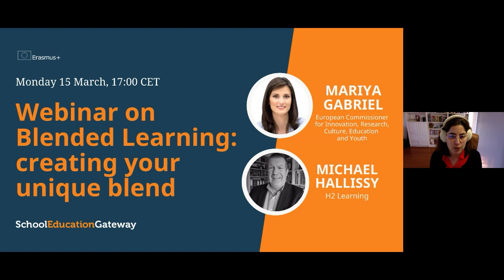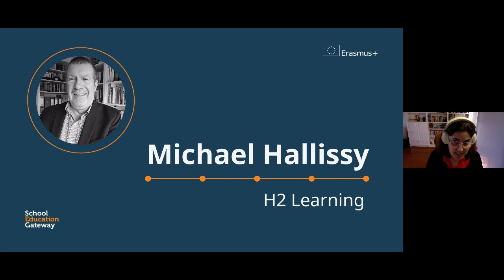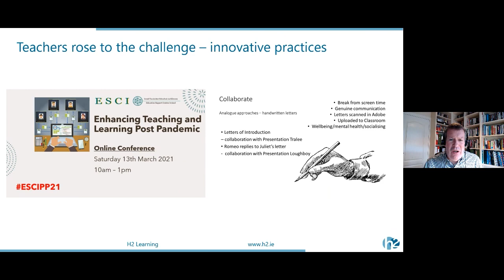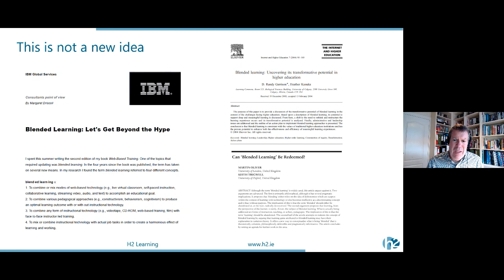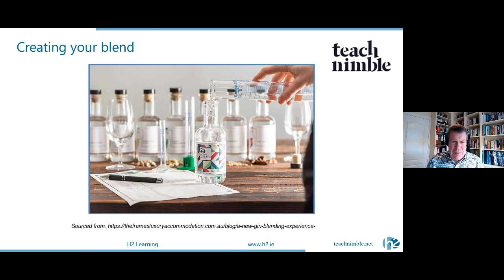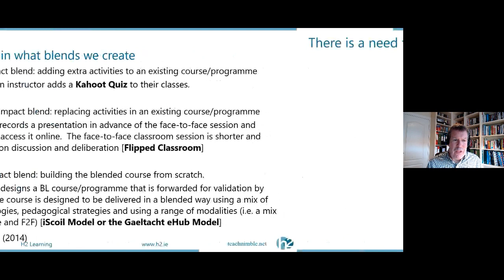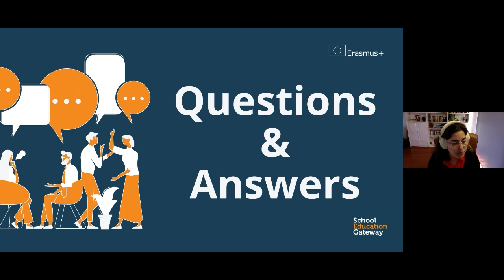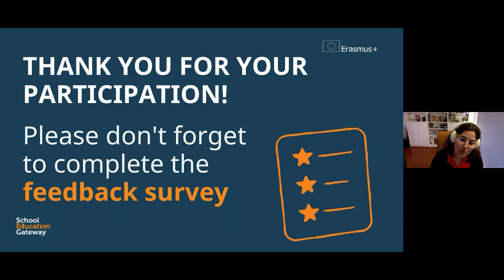Blended learning: creating your unique blend - Webinar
Blending learning environments and tools in school education is not a new concept. However, its acceptance as an approach is still not fully embraced since there is no one-size-fits-all model, and especially given the recent challenges in home and online learning.

The webinar explores how educators can design engaging learning experiences using the different learning environments and tools that are appropriate for their context.

Speaker panel:
The opening speech was given by Mariya Gabriel, the European Commissioner for Innovation, Research, Culture, Education and Youth.
Michael Hallissy is a former primary teacher and national ICT advisor who has worked in the field of digital education for over 25 years. He is currently working with educators across all levels on designing and implementing engaging online and blended learning experience.

Bite-sized learning events on the School Education Gateway monthly topics and beyond. Free of charge and open to all school education practitioners interested in the topic.

Register for our mailing list to receive announcements about upcoming webinars